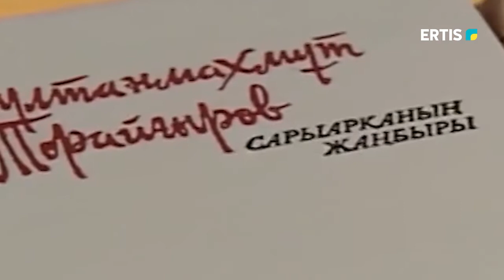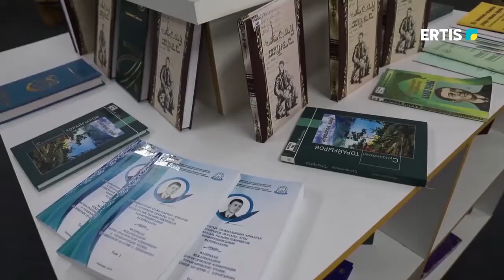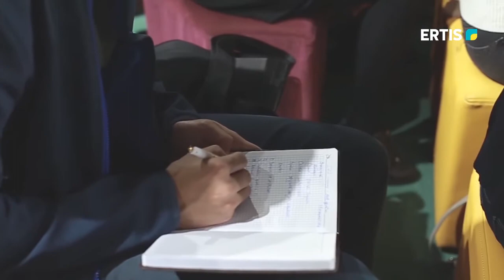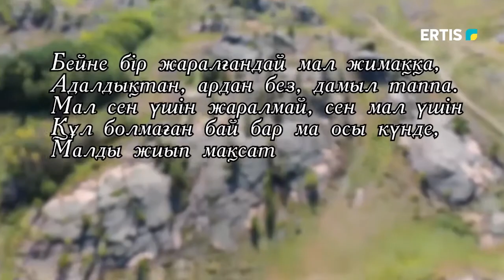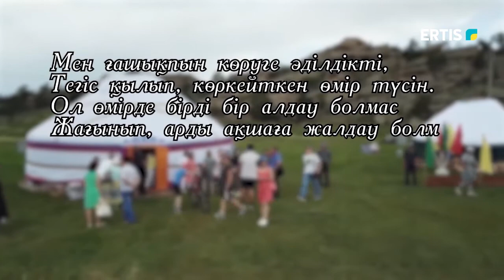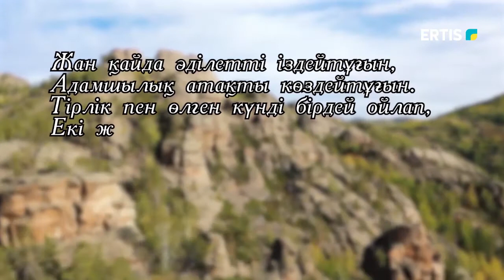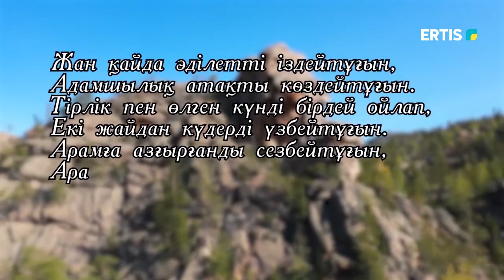ЖАЛПЫРЕСПУБЛИКАЛЫҚ БІРЫҢҒАЙ «АДАЛДЫҚ САҒАТЫ»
«АДАЛДЫҚТЫҢ АЛДАСПАНЫ СҰЛТАНМАХМҰТ ТОРАЙҒЫРОВ»